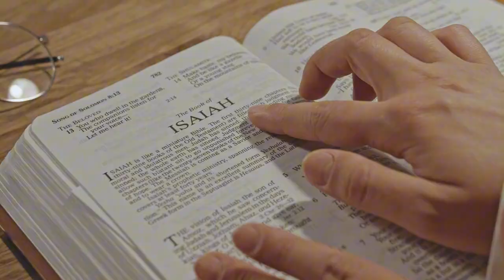Good Men are Allergic to the Modern Rebellious, Unsubmissive, Uncooperative, Immodest & Loud Women!